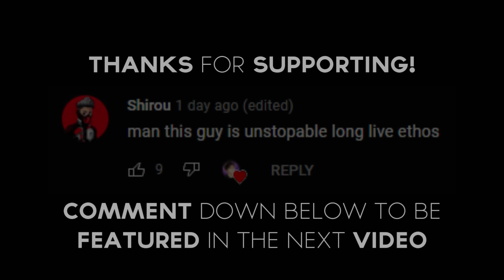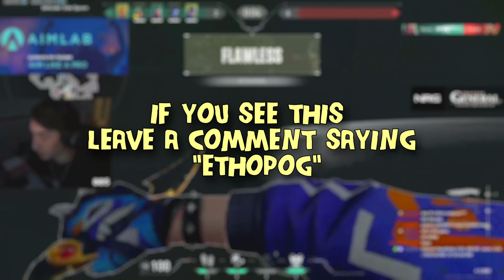"yoru go touch grass"